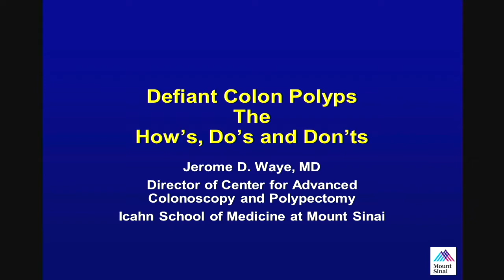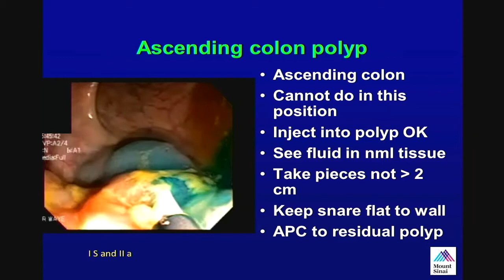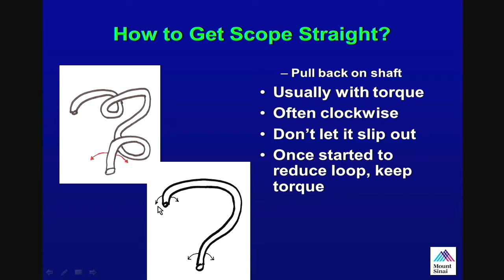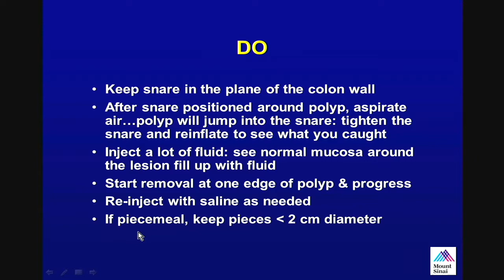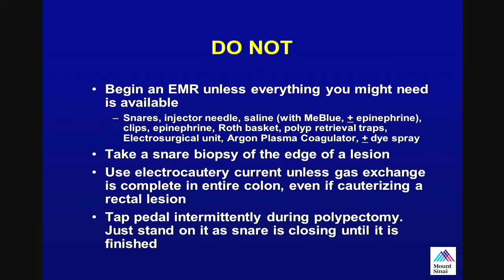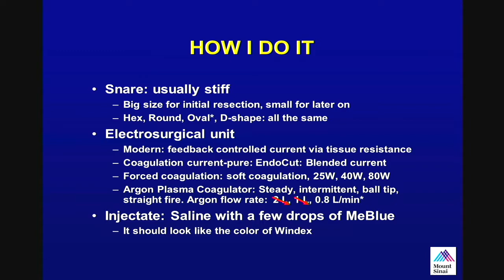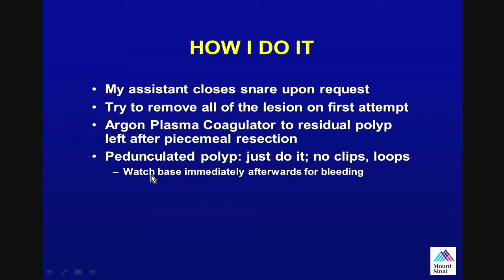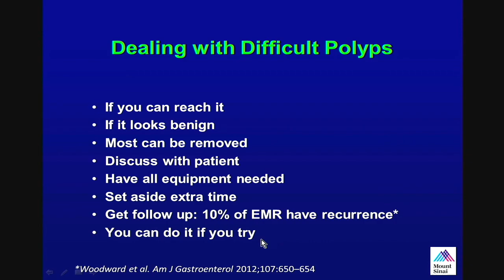Defiant Colon Polyps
Jerome D. Waye, MD, Professor of Medicine (Gastroenterology) presents, "Defiant Colon Polyps: The How's, Do's and Don'ts," a lecture from the 1st Annual Mount Sinai Live Endoscopy Course held on Friday, March 10, 2017.